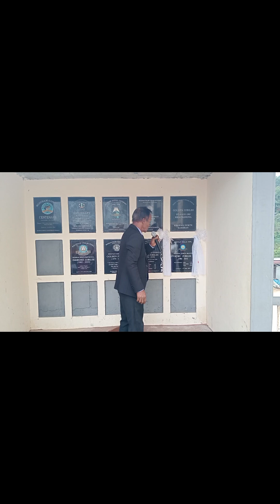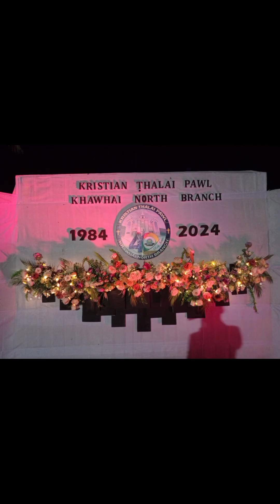Ruby Jubilee Lungphun hawnna, Jubilee dar vuakna leh ruai